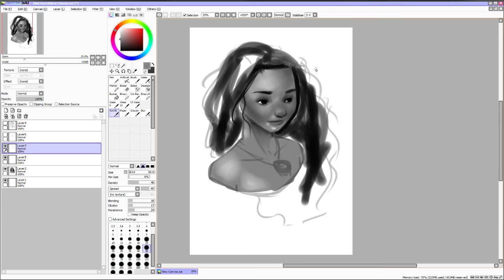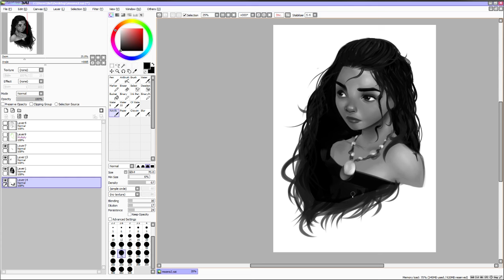Moana- Speed Paint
No, estamos aquí porque el océano te dijo que eras especial, y te lo creíste.

Programa utilizado: Paint Tool SAI
Tableta: Wacom Cintiq 13HD
Tiempo de realización: 2 horas.

¡Para más dibujos pasaros por aquí!